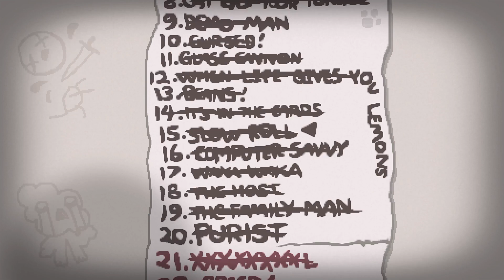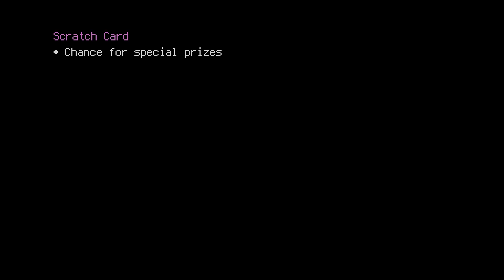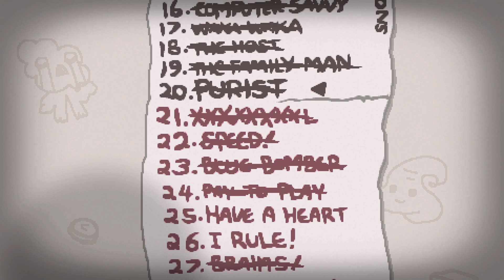FLYING KNIFE - Let's Play The Binding of Isaac Afterbirth+ - Part 185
Let's play The Binding of Isaac Afterbirth+, im playing the game from 0% to 100% completion and try to help you get there with me by giving tips and advice on how I do it. I have around 700 hours in this game and have completed it fully once before so you could say I know my way around the basement and that you can trust my help and advice.